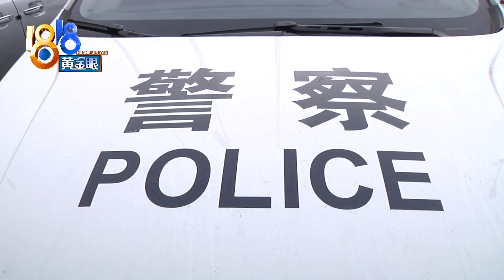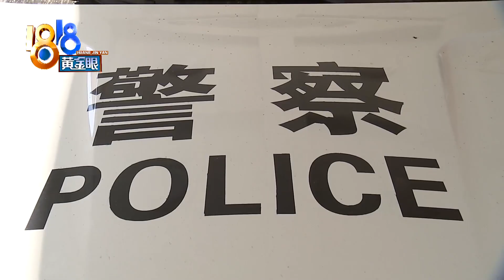五百多斤大白菜被偷，找到已成腌白菜【1818黄金眼】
【大姐偷了大白菜 找到已成腌白菜】杭州的平大妈是一个菜农，上个月，她发现地里被人偷去了不少大白菜，得有五六百斤。等民警找到嫌疑人杜某，白菜都已经变成腌白菜了。杜某向民警求情，说偷完大白菜后，丈夫就病重过世了，希望网开一面。

新闻标签：